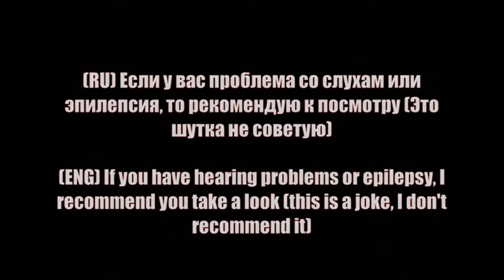Friday night funkin' - Expurgation Madness But It's Trollge 4 phase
Видео взято от канала  Jammedbone !!
Названия видео Friday night funkin' - Expurgation But It's Trollge [Trollge Over Ex Tricky Mod]